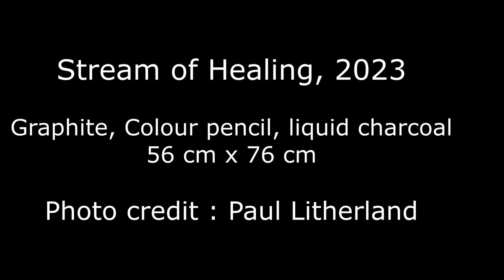Stream of Healing by Giuseppe Di Leo